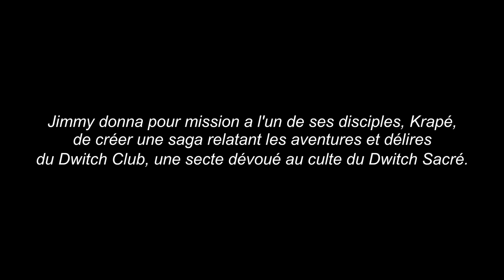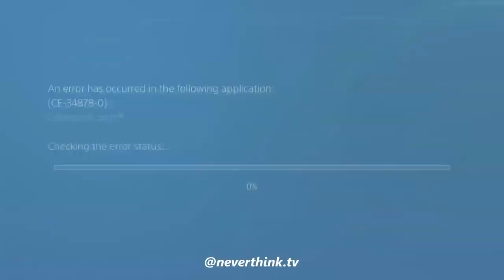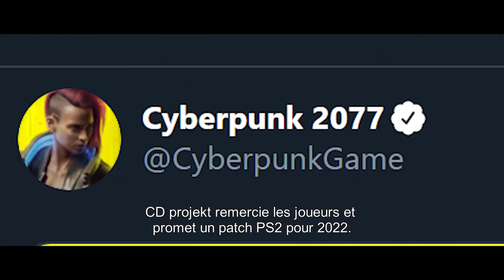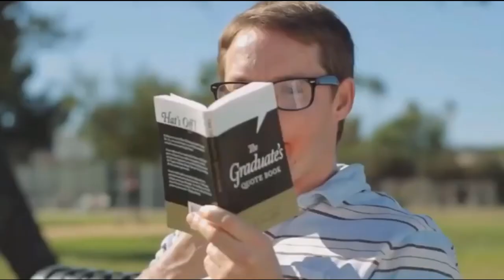GRAND DWITCH AUTO | FILM COMPLET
Grand Dwitch Auto (GDA) raconte les aventures d'un quatuor en quête de vérité ainsi que l'avènement d'une idéologie basée sur le culte du sandwich, ou dwitch, s'étalant sur quatre longues années, et ce jusqu'à son inéluctable déclin. Basé, plus ou moins, sur des faits réels.

Avec : Krapé (Michael de Santa), Krazyfox (Steve Haines), Axel/Lifetiz (Dave Norton), Vincent (Trevor Philips), Roi Heenok (Franklin Clinton), Slaycool (Mr. K) et Jimmy (Dwitch God).

Change da world, my final message : goodbye